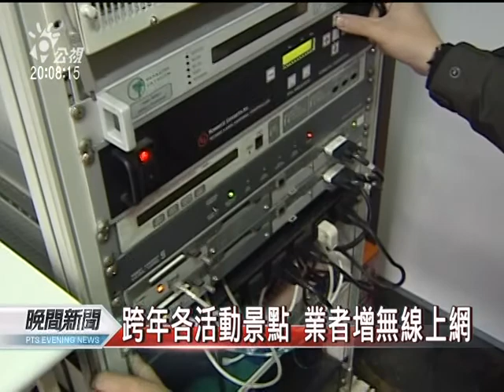20111231-公視晚間新聞-防跨年簡訊塞車 電信業者全面備戰.mpg